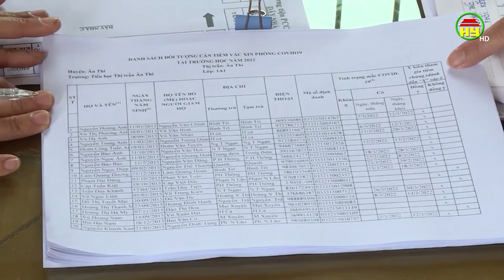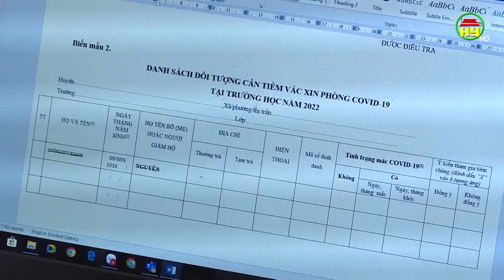Sẵn sàng tiêm phòng Covid- 19 cho trẻ từ 5 đến dưới 12 tuổi